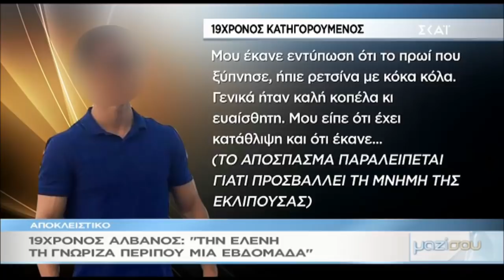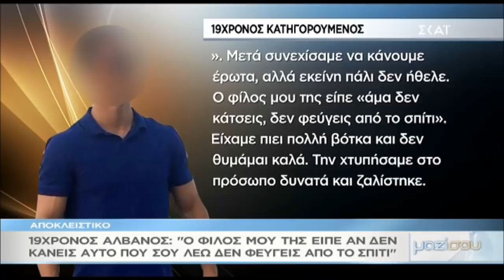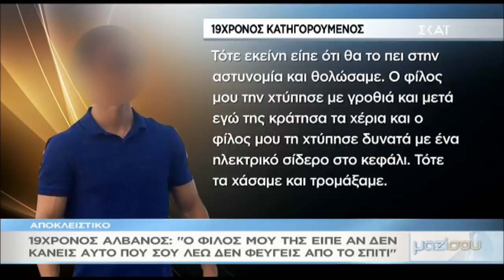newsbomb.gr: Σοκάρει η ομολογία του 19χρονου Αλβανού κατηγορούμενου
Διαβάστε περισσότερα: Τι ομολόγησε για τη δολοφονία της 21χρονης φοιτήτριας στη Ρόδο.